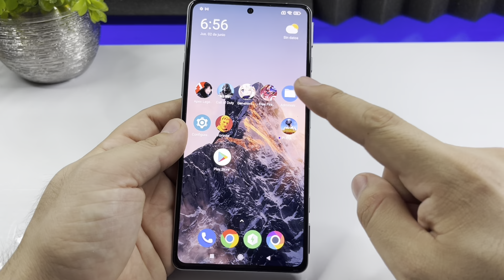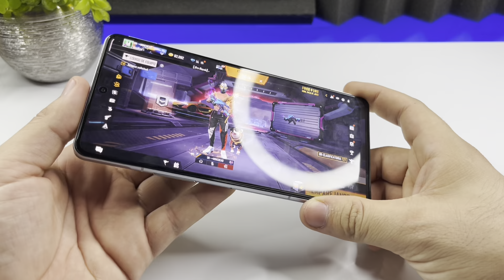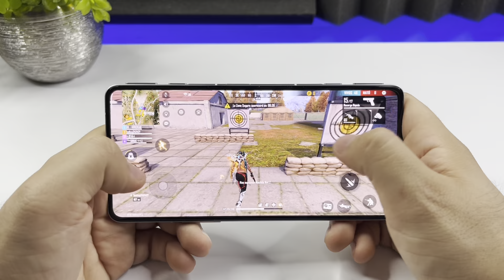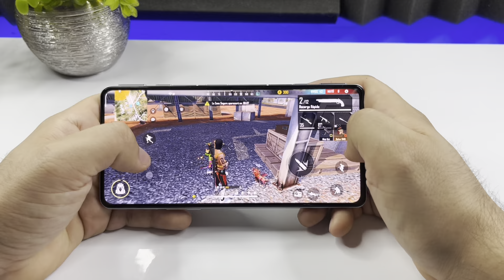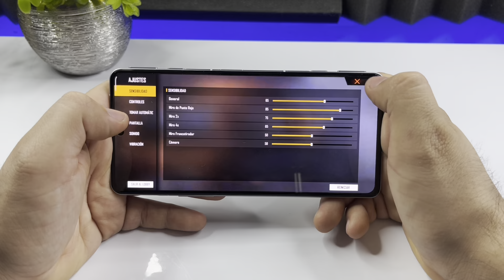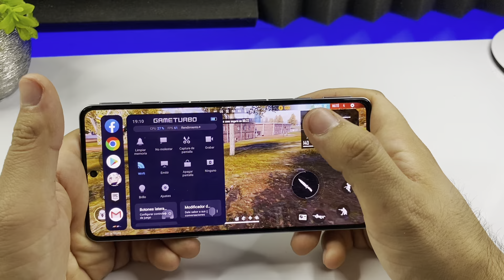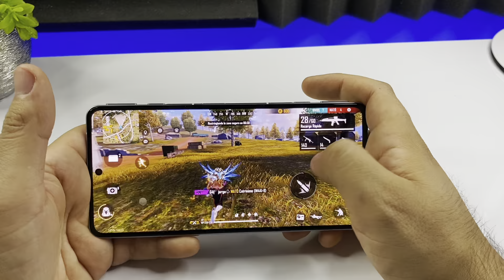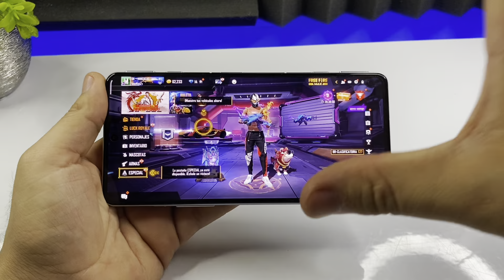REDMI K40 Gaming en FREE FIRE MAX ! LOS MEJORES GRÁFICOS 😱